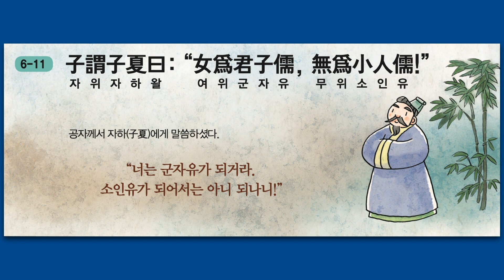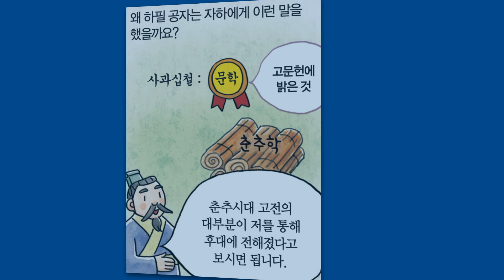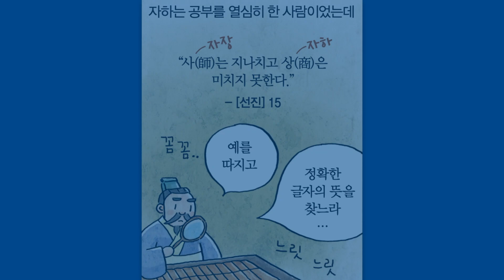[논어강의 152] 아무리 그래도 돌팔이와 사이비는 되지마라 - 여위군자유 무위소인유